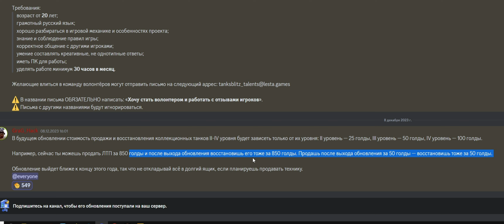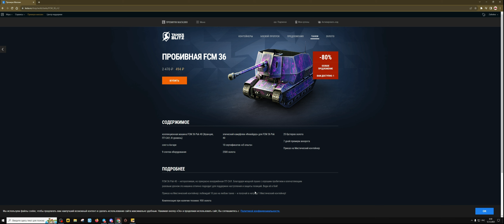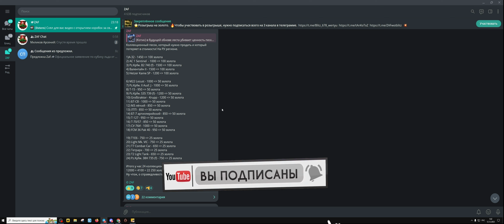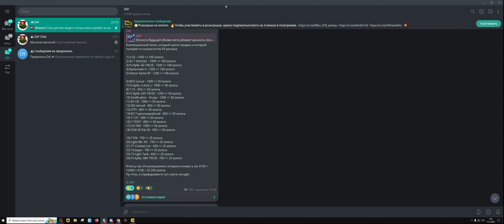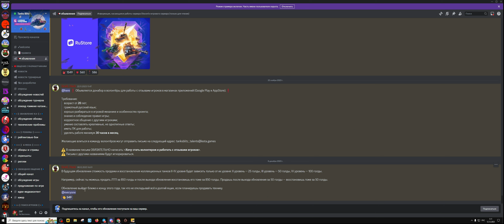КОЛЛЕКЦИОННЫЙ ПЕСОК 2-4 ЛВЛА ПОЛНОСТЬЮ ОБЕСЦЕНИТСЯ В ОБНОВЛЕНИИ 10.5! 2023 Tanks Blitz | ZAF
Недавно нам рассказали о коллекционном песке, который будет стоить копейки после обновления 10.5. Что же нам предпринимать, продавать его или сохранить в предверье обновы?

1) Получить мастера на любом танке и записать реплей этого боя
3) В дискорде скинуть свой реплей в темку реплеи-для-критики, либо отправить реплей почтой
4) После того как я просмотрю реплей возможно он окажется на канале, вуоля, вы знамениты =)